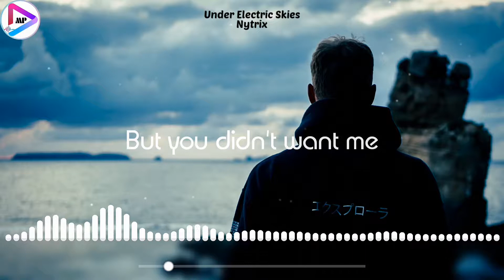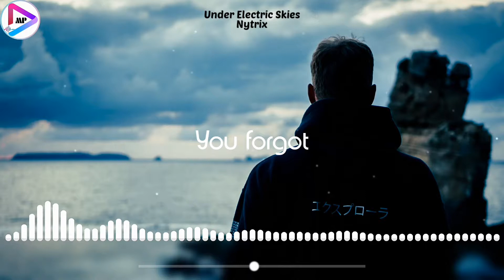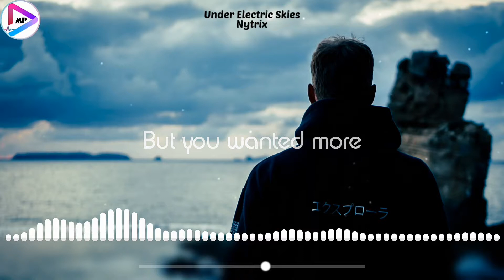Nytrix - Under Electric Skies (Lyric Video)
♪ Under Electric Skies ♪

I know that you need me, under electric skies⚡

🔍Song Info:
• Track: Under Electric Skies
• Artist: Nytrix
• Album: Under Electric Skies - Single
• Album Artist: Nytrix
• Lyrics: Nytrix
• Tune: Nytrix
• Vocal: Nytrix
• Genre: Future Bass
• Label: Beyond Tomorrow Records
• Year: 2017

🎤Lyrics:
[Verse 1]
Our hearts beat out
They're racing loud
The clouds come in
We're on the ground
I'm looking at you
And i couldn't unsee
When i needed you
But you didn't want me

[Chorus]
I'm feeling the thunder
Stop telling me lies
I know that you need me
Under electric skies

[Verse 2]
Our hands together
But we're apart
The world we made
You forgot
Still try to go back
To what we were before
And i tried for years
But you wanted more

[Chorus]
Under electric skies